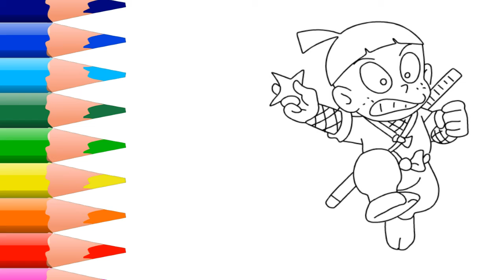How To Draw Kenichi | Easy Step by Step drawing | For Kids Art House